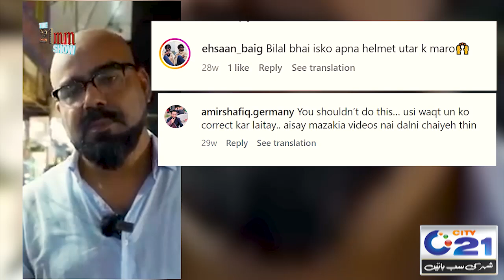Aap Wohi Hain Jo Gandi Video Banata Hai?, Sawal Sun Kar Junaid Akram Gussay Kar Gaye! | 16 Oct 2024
Aap Wohi Hain Jo Gandi Video Banata Hai?, Sawal Sun Kar Junaid Akram Gussay Kar Gaye! | 16 Oct 2024 | City 21

"Don't miss your favorite Mathira on 21MM! This show is a packed dose of entertainment, where Mathira, the roasting queen, playfully grills her guests, creating hilarious moments that often go viral as memes on social media. The show also features fun segments like "Guess the Riddle", "Guess the Situation", and the "Whisper Challenge". Catch 21MM with Mathira every Saturday and Sunday at 11:03 PM, exclusively on City21!